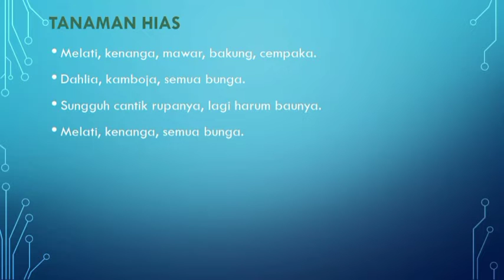Pelajaran Seni Musik Kelas TK-A dan TK-B (13/11/21)